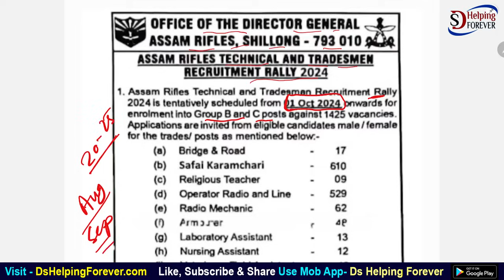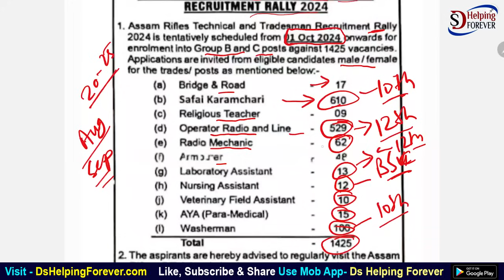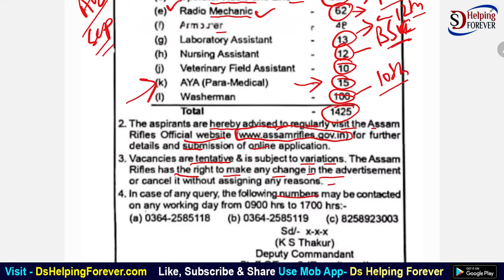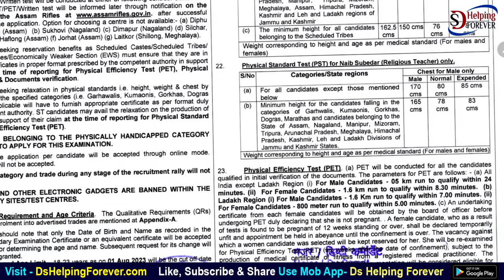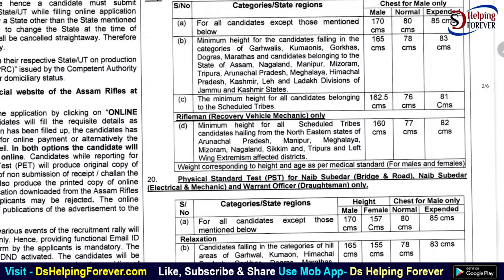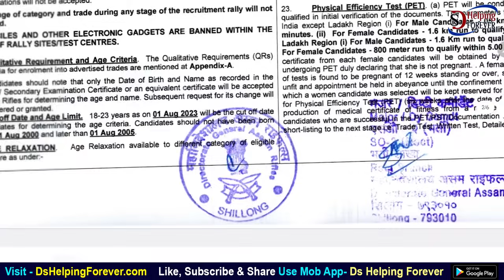Assam Rifles New Rally Bharti 2024 | असम राइफल में निकली Tradesman & Technical पोस्ट पे शानदार भर्ती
इस विडियो में मैंने बात किया है असम राइफल की नही भर्ती के बारे में जिसका सॉर्ट नोटिफिकेशन आ चूका है और इसके लिए बड़ी अपडेट आ गयी है । 10 वी और 12 वी पास के लिए शानदार मौका मिलने वाला है सरकारी नौकरी के लिए ।

Assam Rifles Rally Bharti 2024 | असम राइफल में निकली Tradesman & Technical पोस्ट पे शानदार भर्ती